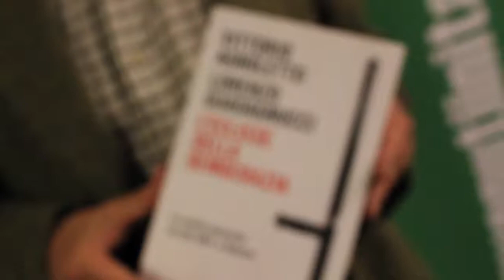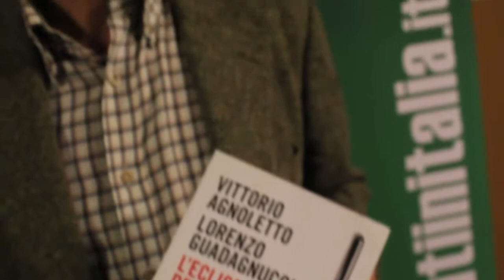Genova 2001: eccezione o paradigma?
Ad una settimana dagli scontri di piazza del quattordici novembre e ad undici anni dalle violenze del G8, Vittorio Agnoletto, ex leader del Genoa Social Forum, racconta alla scuola di politica di Benvenuti in Italia la "macelleria italiana" della Diaz e il lungo percorso che ha portato alla sentenza della Cassazione.